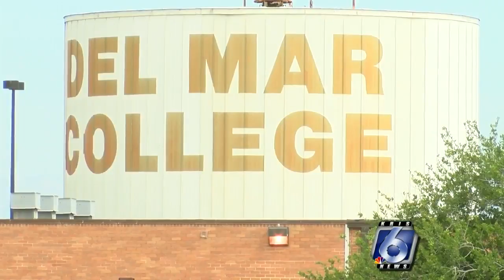Del Mar campus preview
Del Mar expansion plans for west campus